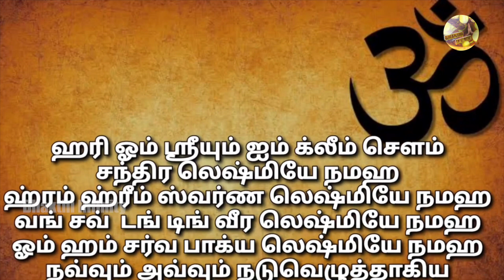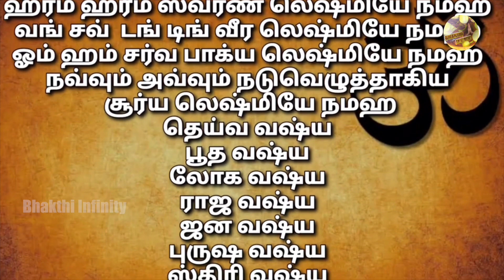நினைத்த காரியத்தில் 100% வெற்றி| அஷ்டலட்சுமி பூஜை| பூஜை செய்யும் முறை | G. Swaminathan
அஷ்டலட்சுமி மந்திரம்

ஹரி ஓம் ஸ்ரீயும் ஐம் க்லீம் சௌம்

சந்திர லெஷ்மியே நமஹ

ஹ்ரம் ஹ்ரீம் ஸ்வர்ண லெஷ்மியே நமஹ

வங் சவ் டங் டிங் வீர லெஷ்மியே நமஹ

ஓம் ஹம் சர்வபாக்ய லெஷ்மியே நமஹ

நவ்வும் அவ்வும் நடுவெழுத்தாகிய சூர்ய லெஷ்மியே நமஹ

தெய்வ வஷ்ய

பூத வஷ்ய

லோக வஷ்ய

ராஜ வஷ்ய

ஜன வஷ்ய

புருஷ வஷ்ய

ஸ்திரி வஷ்ய

புத்திர சம்பத் வஷ்ய

நாகலோகத்தில் உண்டாகிற
சர்வ ஜீவ ப்ராணிகளும்

உன் வசமானாற் போல் என் வசமாக
வஷ்ய,வஷ்ய,

ஓம் ஸ்வாஹ

போகரின் ஆசி பெற்ற
வர்மக்கலை ஆசான் திரு.G. சுவாமிநாதன்

கடந்த 22 வருடங்களாக வர்மக்கலை சிகிச்சை செய்து வருகிறார் ஆங்கில மருத்துவத்தால் கை விடப்பட்டவர்களையும், [or] அறுவை சிகிச்சைக்கு அறிவுறுத்தப்பட்டவர்களையும் -முழுமையாக குணப்படுத்தி வருகிறார் அப்படி அவரிடம் ஒருமுறை குணம் பெற்றவர்கள்.. அவர்தம் வாழ்நாளில் மீண்டும் அதே நோய்த்துன்பம் வருவதே இல்லை. அதற்க்கான உறுதி மொழியும் கொடுத்தே குணமாக்கி அனுப்புகிறார், இதுவரை ஆயிரக்கணக்கானோரை குணமாக்கி மறு வாழ்வு  அளித்திருக்கிறார், இப்படி சிகிச்சைக்கு வருவோர்களில் 70% பேரை தொட்டவுடன் குணமாக்கி அனுப்பி உள்ளார்.

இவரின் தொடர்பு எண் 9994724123